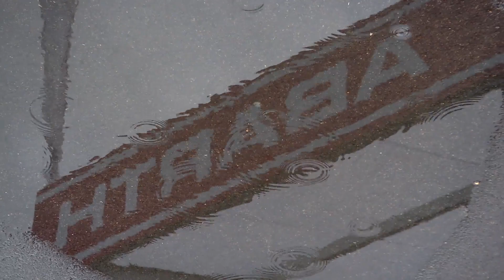Trofeo Abarth Selenia - Mugello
The Abarth 695 Assetto Corse Evoluzione and Abarth 500 Assetto Corse cars will be the stars of the season-ending event of the Abarth Selenia Trophy, on the Mugello circuit. The last two races, scheduled for the weekend - the first on Saturday 27 October at 12.20 pm and the second on Sunday at 11.30 am - will be decisive for the award of the title. Current champion Cosimo Barberini (ITA) heads the overall ranking with 232 point, ahead of Finish driver Juuso Pajuranta with 207 and very young Italian competitor Andrea Mabellini, with 202. The title in the category reserved for Abarth 500 Assetto Corse has already been won by Filippo Lazzaroni, with the women's title going to Aurora Coria.